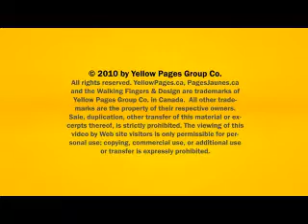American Graffiti Automotive - Ottawa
American Graffiti Automotive